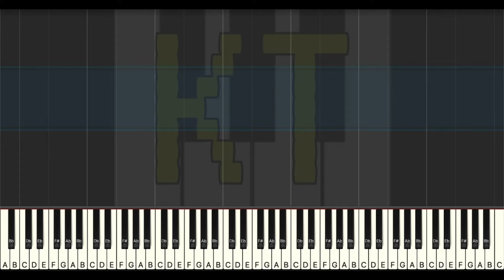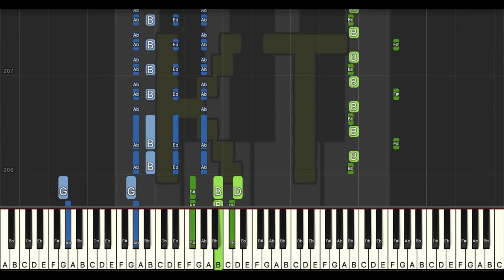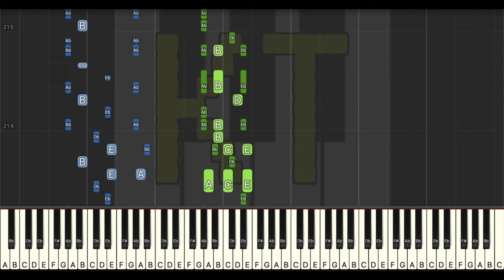Striking the Demon Down [Underswap] - Insane Mode [Piano Tutorial] (Synthesia)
Original song from Underswap, based on themes from Undertale by Toby Fox. This tutorial is based on an arrangement by CamronHero14. Check them out on MuseScore!! :D

🎹  Let’s Connect! 🎹